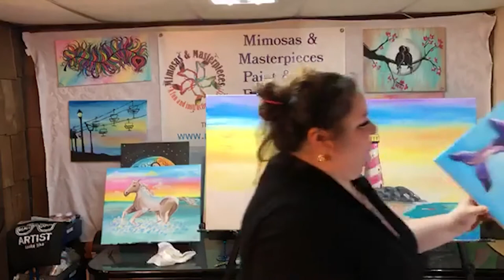Lighthouse Free Virtual Painting Session VPS original air date April 30th, 2020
Supplies needed:
16 x 20 canvas
Large Flat Brush- 3/4”-1”
Small Round brush for details
Acrylics- Blue, Red, Purple (this can be mixed if you don’t want to purchase),Yellow, Black, White
2 Plates
Cup of water
Paper towels
Easel- helpful but not required
Pencil if you want to sketch on your canvas before painting.  We will walk you through.
This video was created from our live session on April 30th, 2020